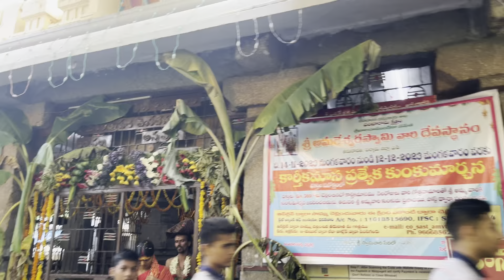కార్తికమాసం పంచారామాలో ఒక్కటి ఐనా శ్రీ అమరేశ్వరస్వామి గుడి🙏